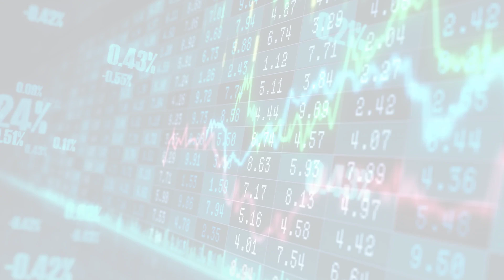MarketWatchLists: Chemicals Update for Wednesday, March 22, 2023, 17:05 EST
About:
MarketWatchLists is a service provided by Praefidi.